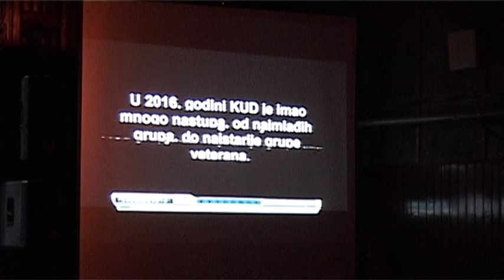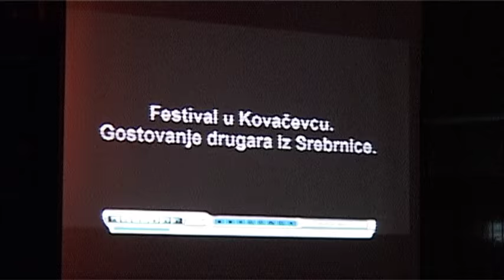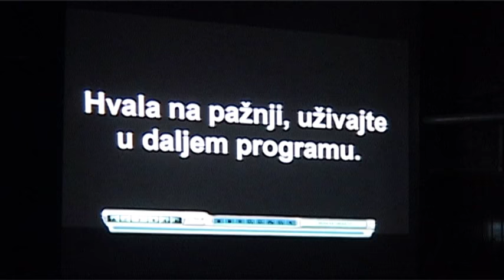Godišnji koncert KUD - a "Ljubomir Ivanović - Gedža" PART 4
Godišnji koncert KUD-a "Ljubomir Ivanović - Gedža" održan 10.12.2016. u Centru za kulturu u Mladenovcu. Gosti koncerta KUD "Jana" iz Zemuna. Umetnički rukovodilac Nemanja Radojković, šef orkestra Milan Ninković, Predsednik Društva Mitić Milan. Počasni gost Hristijan Nikolovski iz Makedonije (tapandžija)